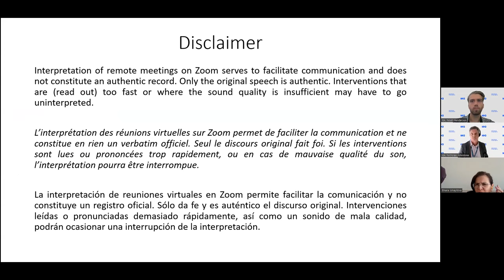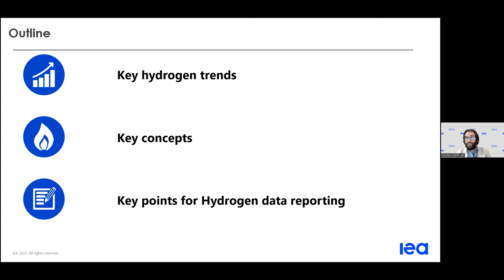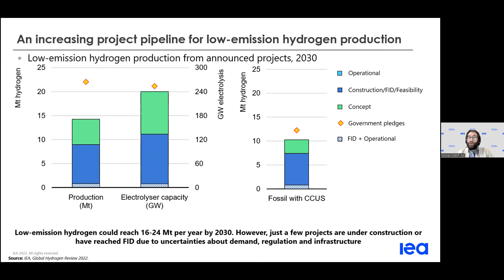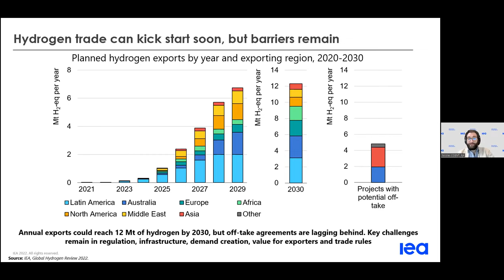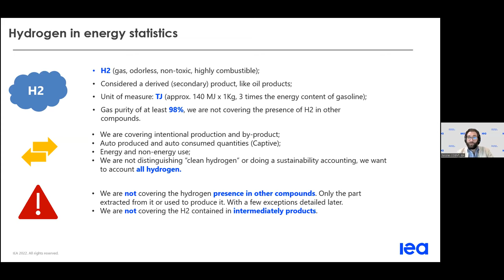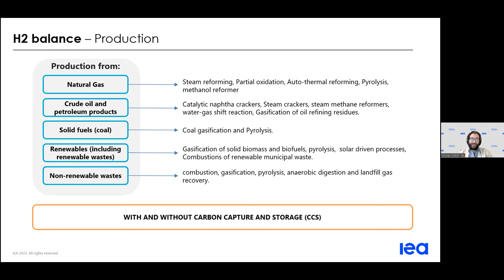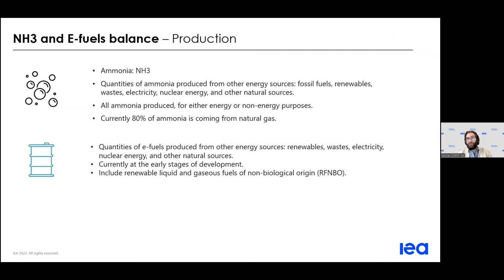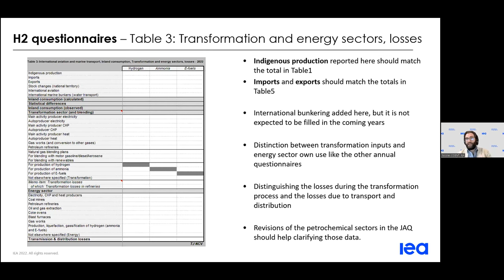Webinar: IEA Energy Statistics Training - Introduction to Hydrogen Data Collection (ESP)